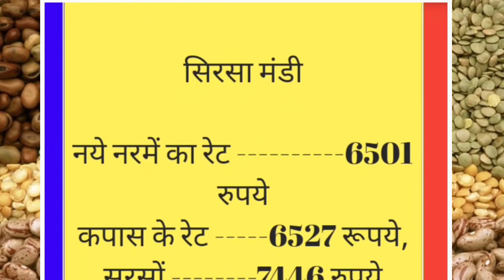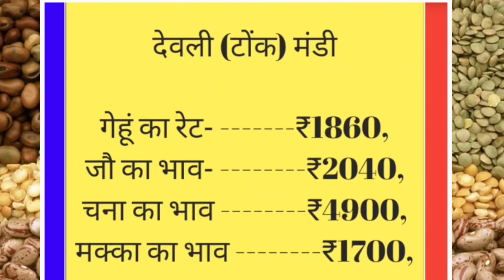ग्वार, सरसों की भारी कमी, भाव में दिखी तेजी । gvar ke bhav । sarso ke rate । anaj mandi bhav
अनाज मंडियो के भाव में दिखी भयंकर तेजी । धान के भाव । ग्वार के भाव ।dhan rate today। sarso ke bhav#1
anaj mandi ke bhav
anaj mandi ka bhav
anaj mandi
dhan rate today
anaj mandi ka bhav today
anaj mandi bhav today
anaj mandi ke taja bhav
anaj mandi ke bhav kaise dekhe
aaj ka mandi bhav
aaj ka guar ka bhav
aaj ka taaja bhav gwar ka
aaj ka gwar ka rate
aaj ka sarson ka bhav
aaj ka taaja khabar
aaj ka gwar ka taja bhav
mandi bhav today
mandi bhav
mandi ke bhav
mandiyon ke bhav
mandiyon ka taja bhav
gwar ka bhav
gwar ka bhav today
gwar ke bhav
gwar ka taja bhav
gwar mandi bhav
gwar ka aaj ka bhav
gwar ka bhav 2021
guar ka bhav aaj ka
gwar ka mandi bhav
सरसों के भाव में भयंकर तेजी । ग्वार के भाव । धान के भाव । anaj mandi bhav । dhan ke bhav
gvar ka taja bhav.
Sarso ke rate.
Dhan ke rate.
Hariyana ki anaj mandio ke taja bhav.
Up ki anaj mandio ke taja bhav.
today Mandi Bhav.
Aaj ka gwar ka bhav batao.
Mandi Rate.
Naya gwar ka bhav.
today sarso mandi bhav.
haryana anaj mandi bhav.
jire ka vayda bazar bhav.